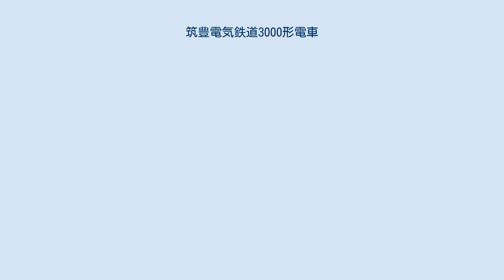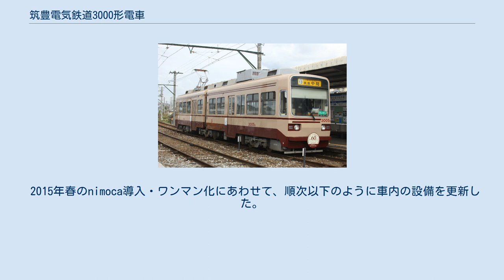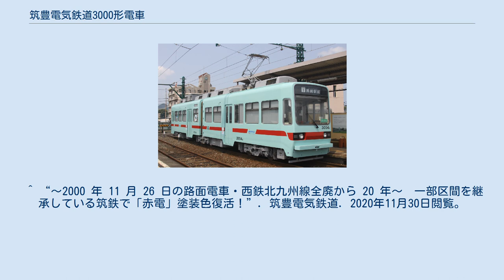筑豊電気鉄道3000形電車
筑豊電気鉄道3000形電車は、1988年から登場した筑豊電気鉄道の鉄道車両である。
同社の主力車両。
 開業当時の色調に変更された3005 筑豊電気鉄道の車両冷房化推進の一環として、1988年から1989年にかけて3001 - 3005が、1995年から1996年にかけて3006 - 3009が導入された。
全車アルナ工機（現アルナ車両）で作られたが、台車や機器などを非冷房の2000形2車体連接車の機器を再用して作られた。
改造元になった番号は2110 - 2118（ただし改造後の番号は改造前とは逆順になっている）であるが、あくまで新造扱いである。
カラーリングは当初白地に車体上部に2本のオレンジの帯、車体裾と窓下にライトブルーの帯。
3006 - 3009では前面窓下にオレンジの帯が追加されてライト周りもライトブルーになり、それ以前の車両も統一された。
いわゆる軽快電車の影響を受けた大きな前面窓などが特徴的である。
2007年より車体側面に西鉄グループを現すCIロゴが追加されていたが、現在では表記されていない。
 行先表示は、3005までは漢字表記のみであったが、3006以降はローマ字併記となった。
また、最近では全車ローマ字併記に統一されたほか、誤乗防止のために行き先ごとに色分けが行われている。
 1995年から1996年にかけて導入された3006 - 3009は、冷房装置の容量増強・シングルアームパンタグラフ搭載・車内の車掌台仕切りや座席袖仕切りのパイプから仕切り板への変更などの改良が施されている。
 登場当初はテレビが取り付けられた編成も存在した。
テレビ付きの編成ではNHK総合テレビを放映していたが、液晶モニターに交換してからは地上波テレビの受信は行わなくなった。
2007年にマスタが三菱電機製のアドムーブに更新され、液晶モニター配置は直方側がアクオス（以前からの流用品）・黒崎側に三菱電機製となった。
次の停車駅や沿線イベントの案内、地元商店街CMの静止画映像を流している（機器の更新により音声は出なくなった）。
なお操作は車掌による手動であった。
 当該車両の制御・走行機器自体は、電動カム軸式抵抗制御・吊り掛け駆動であるが、補助電源装置にGTO素子のVVVFインバーターを使用しているため、夏季に冷房を起動する際、VVVF制御の電車の起動音に似た音が生じる。
台車は登場時より2000形から流用された近畿車輛製KD-14であったが、2006年頃から川崎重工製KW-177（先頭部）・KW-178（連接部）への交換が行われている。
2000年代に入ってからATS取り付け工事が行われ、全編成が完了している。
また運転台へのデッドマン装置、事故対策用のドライブレコーダーの設置が行われた。
 2015年春のnimoca導入・ワンマン化にあわせて、順次以下のように車内の設備を更新した。
 ※カッコ内が改造元車両の車番 西鉄天神大牟田線のアイスグリーン塗装となった3004 また、行政や地元企業などが主体となったラッピング編成も一部の編成で運行されている。
 ^ 黒崎駅前は黒、筑豊直方は青、楠橋は緑、筑豊中間は黄色。
筑豊直方と筑豊中間は「筑豊」の部分が小さくなっている。
なお、2000形に対しては行き先の色分けは行われていない。
 ^ 台車近影　KW-177　KW-178 ／ 筑豊電気鉄道3000形　（川崎重工業形式） ^ “祝!ユネスコ世界文化遺産登録決定! 筑豊電気鉄道ラッピング電車「世界遺産遠賀川水源地ポンプ室」号運行! 希望が丘高校前駅の副駅名を「世界遺産遠賀川水源地ポンプ室」駅に!” (日本語) (PDF) (プレスリリース), 西日本鉄道, (2015年7月9日), オリジナルの2020年11月11日時点におけるアーカイブ。
2020年11月11日閲覧。
 ^ “〜筑豊電気鉄道 開業60周年記念企画〜 ツートンカラーの車両が3000形で帰ってくる! 開業当時の塗装色「マルーン&ベージュ」が復活” (日本語) (PDF) (プレスリリース), 西日本鉄道, (2016年10月21日), オリジナルの2020年11月11日時点におけるアー...